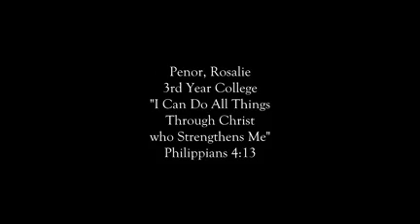Lenten music video by Rosalie Penor II Huwag Kang Mangamba II BSRE-3 student